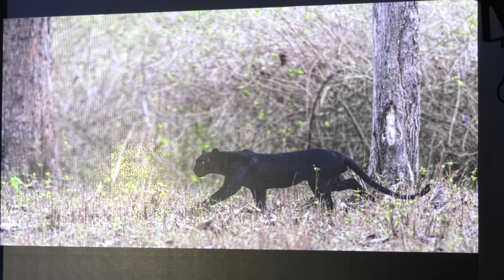Giri Cavale - Photographing an Elusive Species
Giri Cavale is a renowned wildlife photographer, photography mentor and co-founder of LensOwl. Fondly called the 'leopard man of India', Giri talked at the Nature inFocus festival, August 2017, about the challenges and experiences in the field while photographing this elusive cat.

Giri’s passion for photography comes from his love for the wilds, instilled in him from a young age. Armed with this experience, an almost unfaltering intuition, a deep connection with his subjects and the skill to make opportunities count, Giri has captured some unforgettable moments in the most enchanting wildlife areas. Famous for his body of work with elusive cats and other wildlife, Giri has won the coveted gold medal at the 17th Nature Biennial World Cup by the FIAP in 2014 and was the Wildlife Photographer of the Year (runner-up) at the Sanctuary Asia Wildlife Photography Awards in 2013. His work has been featured in prestigious publications.